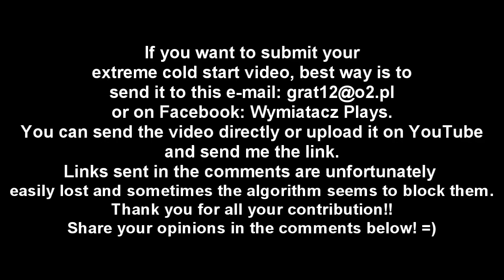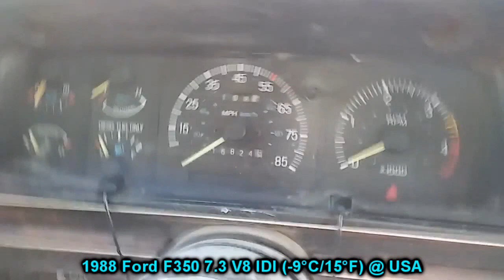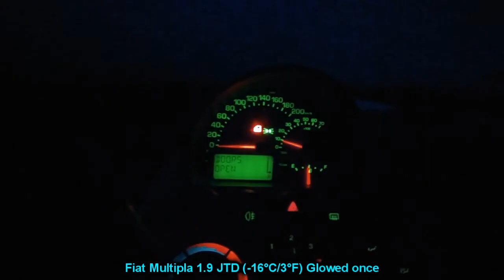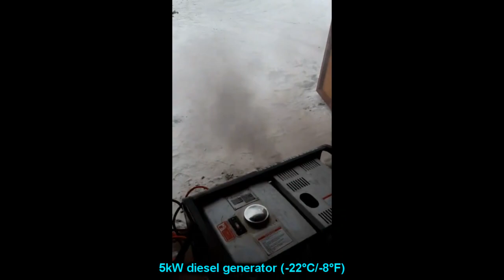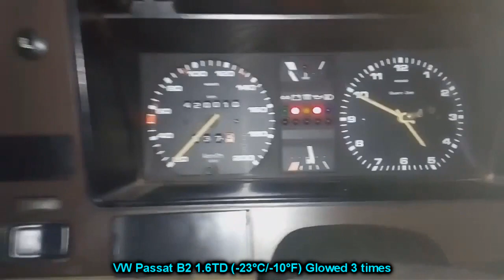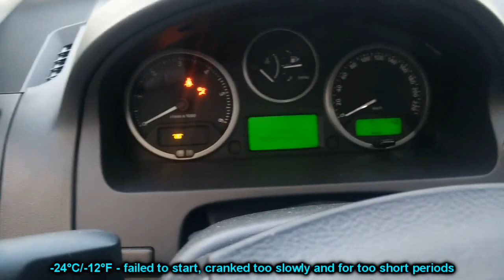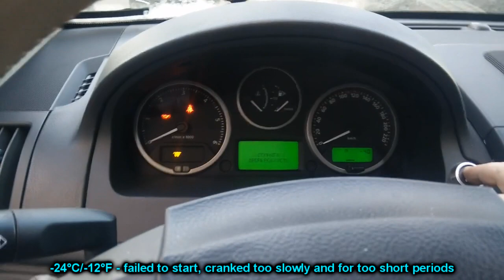Diesel winter cold start compilation | -25*C | s.3 ep.65 | Odpalanie diesla na mrozie -25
Want to send your video? Хотите прислать своё видео? Chcesz wysłać swój film?
You can send videos directly to the email or upload them on YouTube and send me just the link. Thank you!
Можете прислать видео прямо на почту или загрузить на Ютуб и прислать мне ссылку. Спасибо!
Możesz wysłać film bezpośrednio na maila lub wrzucić na YouTube I wysłać mi tylko link. Dziękuję!
I’m glad you all are here, and I hope you enjoyed!